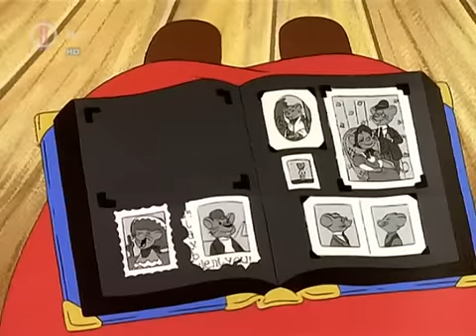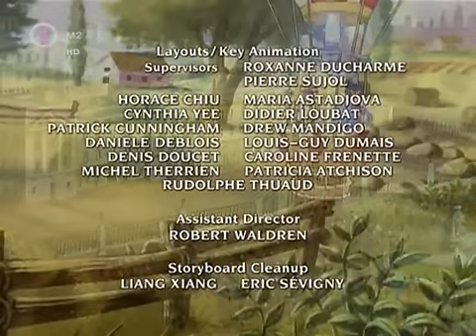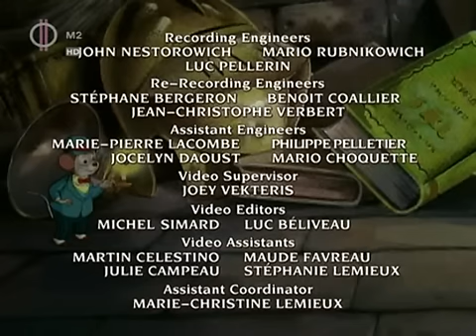Egér úti kalandok 2. évad 39. rész Vadnyugati egerek – New York, Egyesült Államok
Az Egér-úti kalandok (eredeti cím: The Country Mouse and the City Mouse Adventures) színes, német–olasz–brit: angol–francia televíziós rajzfilmsorozat.
A sorozat főhősei Emily és Alexander, akik két bátor egerek. Léghajójukkal világ körüli utazásra indulnak. Útjuk során több országot is meglátogatnak. Találkoznak rokonaikkal, barátaikkal és még újabb barátokra is lelnek. Minden egyes országban, ha valahol baj történik, ketten és barátaikkal összetartva segítenek állatok és emberek életén.